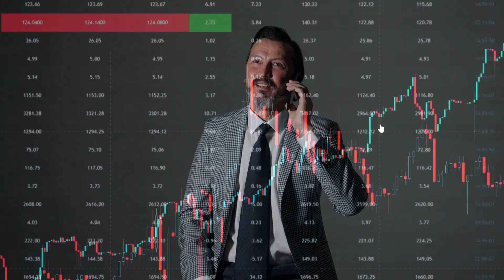Top5 paying jobs in Saudi Arabia -Discover the highest paying jobs in KSA by industry ($100,000+)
🌞🌟🎉🥳👨‍👩‍👧‍👦 Welcome to @relocateto, your ultimate guide to relocating to the Middle East!
If you are planning to relocate to Saudi Arabia and feel curious about the highest paying jobs💰 in Saudi Arabia? Look no further! In this video, we highlight the top 5 highest-paying industries in KSA and provide examples of well-paying jobs in each field. Whether you're interested in the oil and gas industry, healthcare, information technology, finance, or construction, we've got you covered. With Saudi Arabia's booming economy, these industries offer great opportunities to build a successful career. 💼💰🌍

INDUSTRIES DISCUSSED:
1️⃣ Oil and Gas Industry
2️⃣ Healthcare Industry
3️⃣ Information Technology Industry
4️⃣ Finance Industry
5️⃣ Construction Industry

💼 EXAMPLE JOBS:

Petroleum Engineer
Specialist Doctor
Software Developer
Financial Analyst
Project Manager
💰 AVERAGE SALARIES:
The salaries may look exaggerated but this is the reality in Middle East🌞🌟💰🎉In this  video, I have taken into account some additional benefits and allowances while calculating salaries for certain positions such as allowances for rent, furniture, transportation, and school fees, amongst others. It is important to consider these benefits alongside the basic salary when comparing remuneration packages across different roles and industries and some people in the Middle East are even paid much more than that. Salaries in the Middle East appear to be higher than average, as they can be also influenced by multiple factors such as industry, job role, level of expertise, 💼💰🌍years of experience, and additional💰🎉benefits and incentives offered within the employment contract.